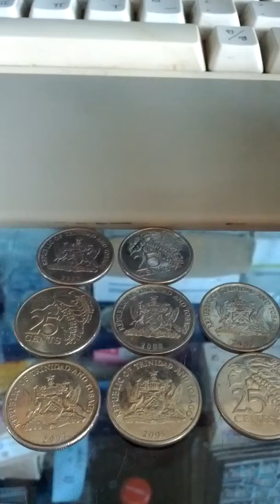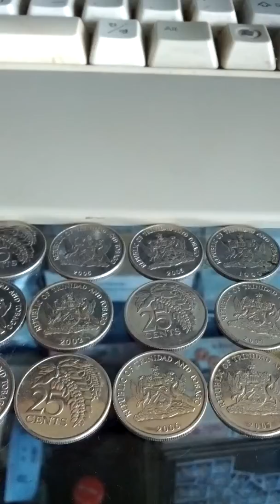Lots of Trinidad & Tobacco 25 Cent Coins-05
Sun 19th May 2019(AH 1440 Ramadan)
These are lots of Trinidad & Tobacco 25 Cent Coins.